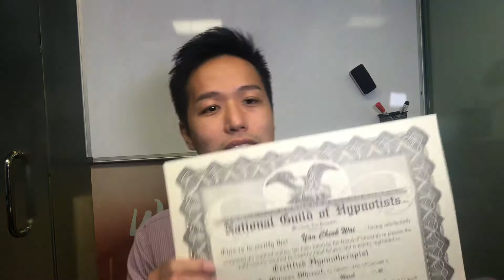「真實案例」一個小舉動讓你從失落變歡樂！外加〖盒子說自己〗【盒子思變】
本集內容：

有網友私訊我可以介紹一下自己嗎？這個我在工作及創業的範疇廣，今集我講一個概括，日後會盡量與大家分享更多的。另外加上一個真實案例，如何在不變的環境下改變自己的思想情緒，記得細心觀看哦。

從失落變歡樂

思變是容易的，你相信嗎？
現在的你是由過去的你所創造出來
過去的經歷、體驗、教育為大家打造了一套屬於自己的獨特的思維模式及運作系統，每天都讓潛意識帶領著我們生活。

盒子思變

盒子與大家分享一些如何令自己活得更好的思想及信念
又或者拆解一些困擾著大家的問題及字句
希望可以將大家的思想調節到與自己的理想生活一樣的方向前進，共同成長。